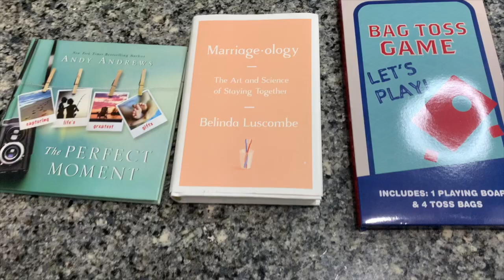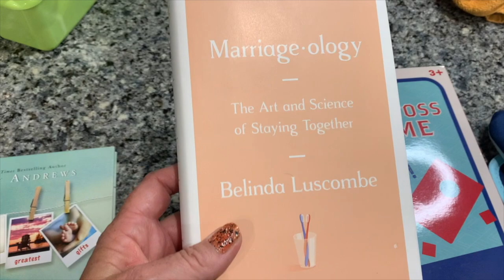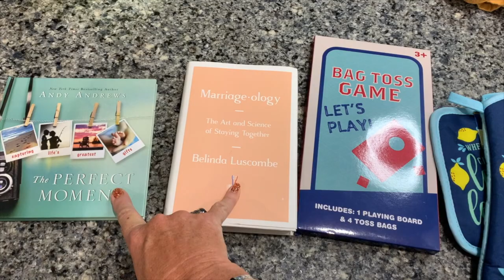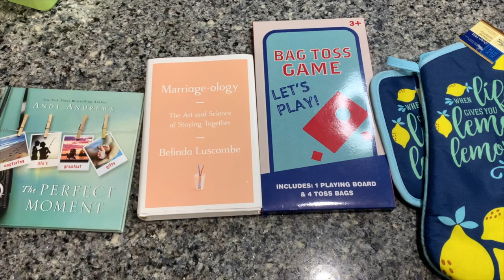Wild Wednesday, A Hodge Podge of Dollar Tree Ideas!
This video is about Wild Wednesday, A Hodge Podge of Dollar Tree Ideas!

Weekly drawing for $20.00 DT gift card. Watch, like and comment on both Totally easy Tuesday and Themed Thursday each week to be entered into the drawing on Tuesday for the craft of your choice from same week.

5301 S. Superstition Mountain Dr.